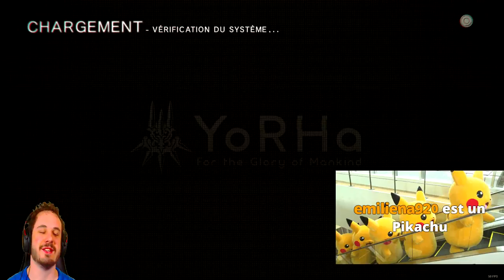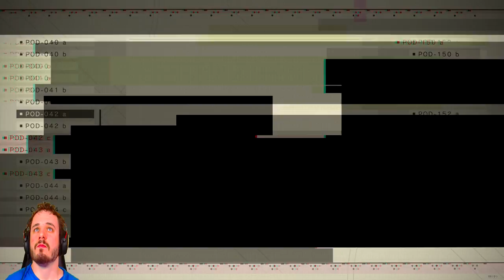NieR Automata trame C & D #2 Je bug À MORT !